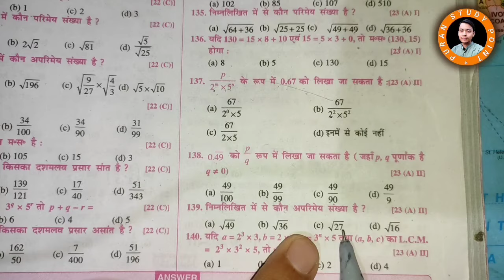निम्नलिखित में से कौन अपरिमेय संख्या है ? (a) √49 (b) √36 (c) √27 (d) √16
निम्नलिखित में से कौन अपरिमेय संख्या है  ?